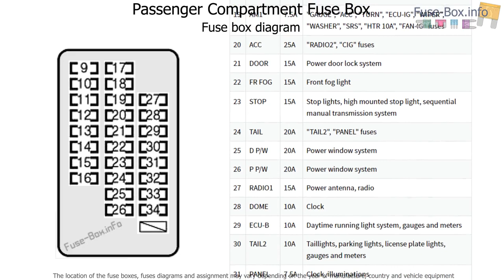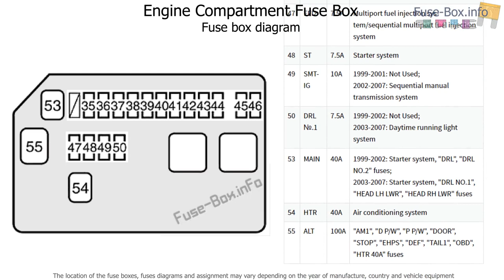Fuse box location and diagrams: Toyota MR2 Spyder (1999-2007)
Fuse box diagrams (location and assignment of electrical fuses) Toyota MR2 Spyder / MR-S / MR2 Roadster (1999, 2000, 2001, 2002, 2003, 2004, 2005, 2006, 2007).